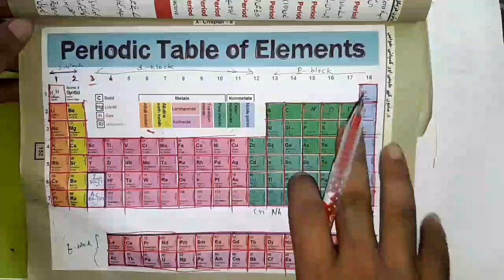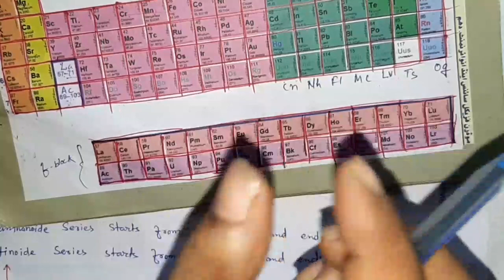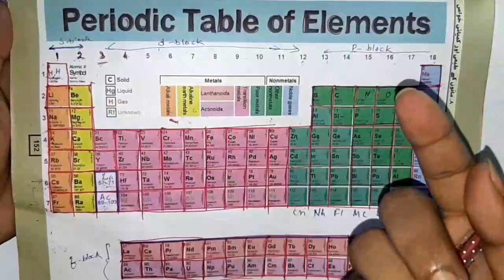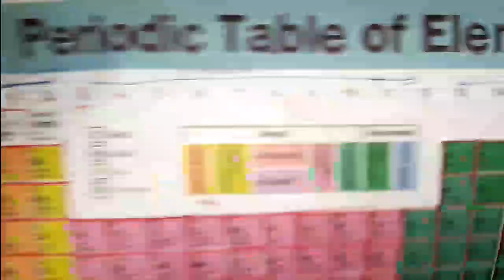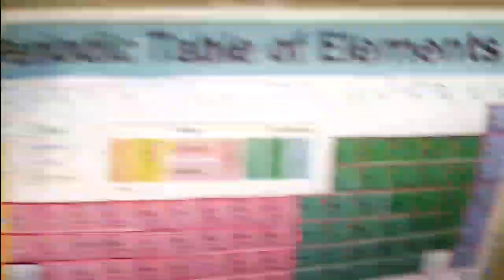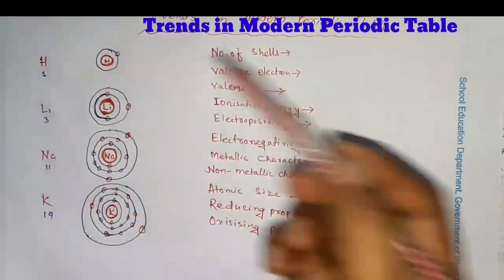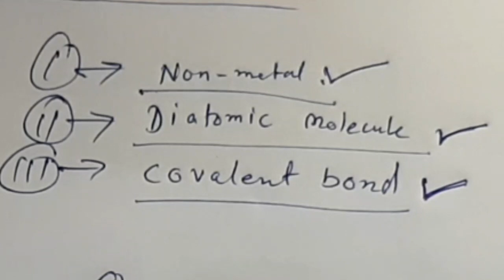Periodic Classification Of Elements 🔥||Periodic Table Class 10 Science